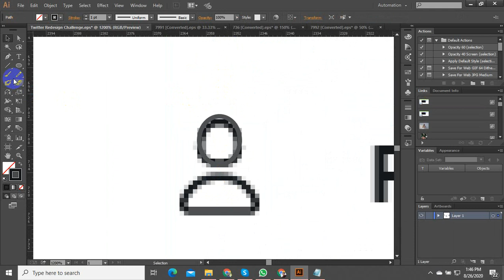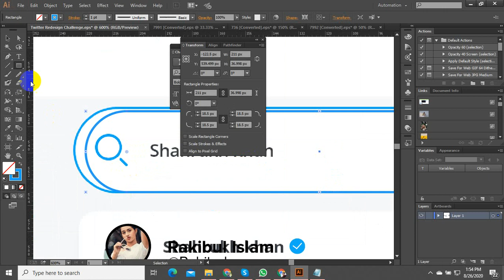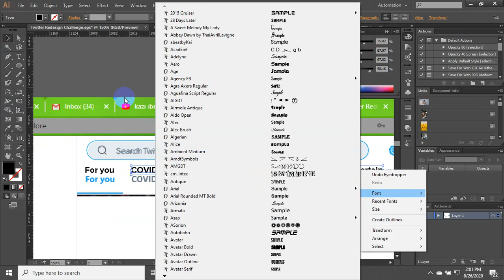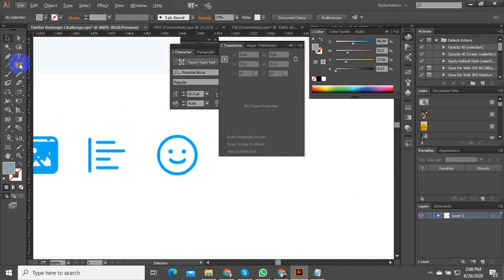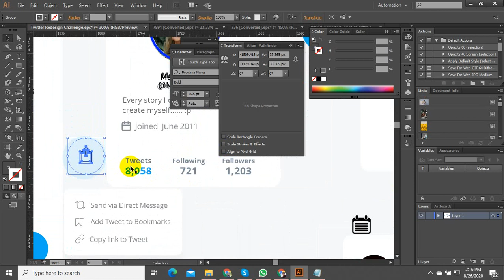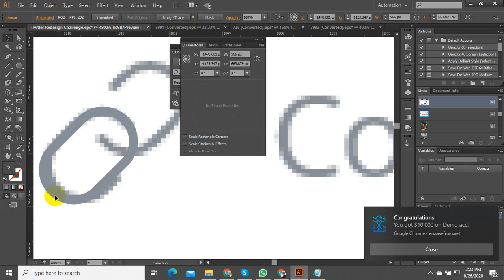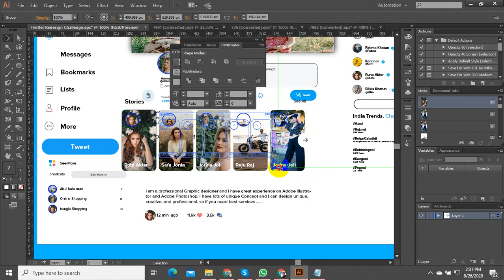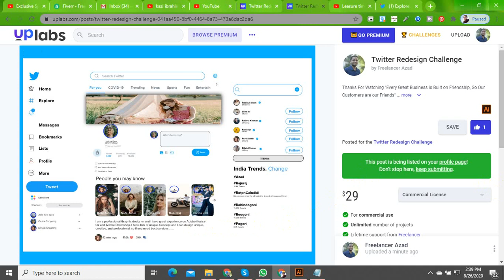Twitter Redesign Challenge